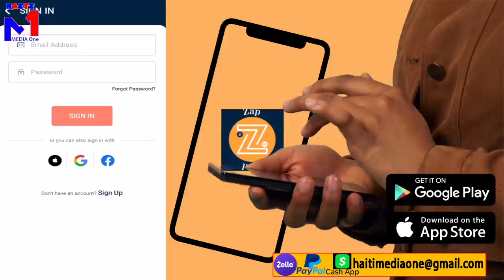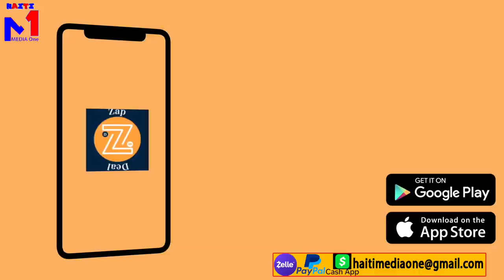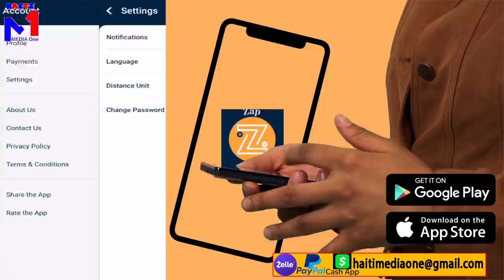IZO Reponn Leon Charles Depi Se Polishye Ki Pase Matisan Ki met Pye Atè Lap Fann Yo Ak Bal